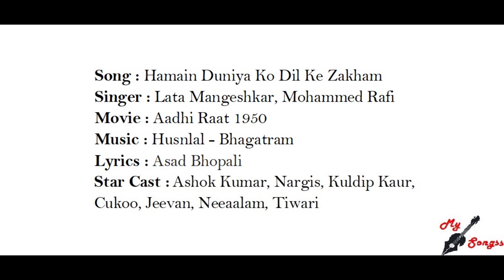Hamain Duniya Ko Dil Ke Zakham, Movie : Aadhi Raat 1950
Song : Hamain Duniya Ko Dil Ke Zakham
Singer : Lata Mangeshkar, Mohammed Rafi
Movie : Aadhi Raat 1950
Lyrics : Asad Bhopali
Star Cast :  Ashok Kumar, Nargis, Kuldip Kaur, Cukoo, Jeevan, Neeaalam, Tiwari